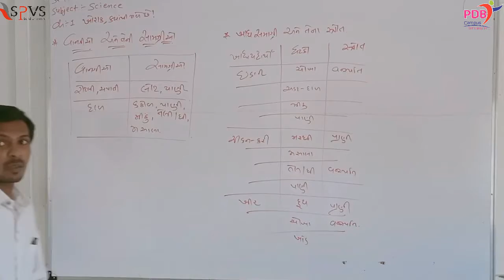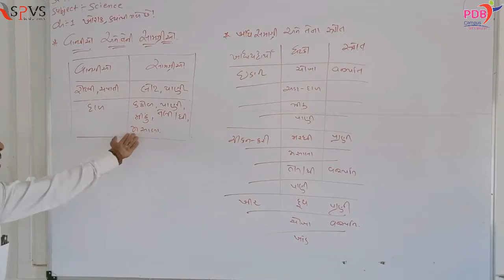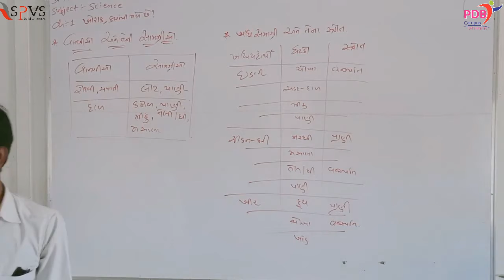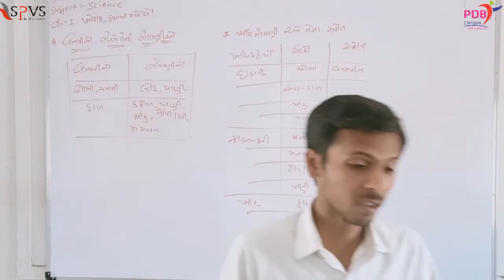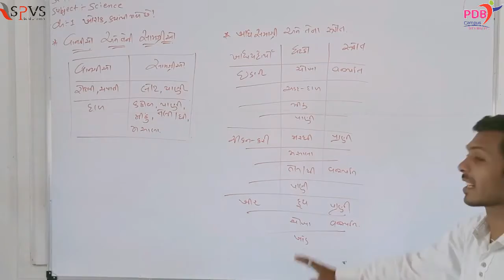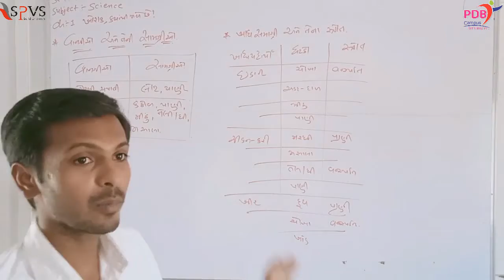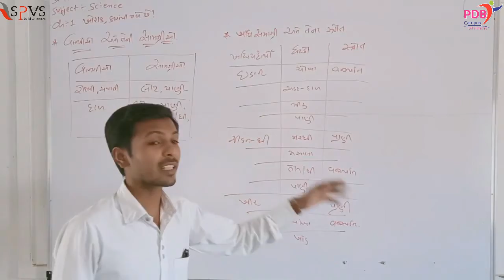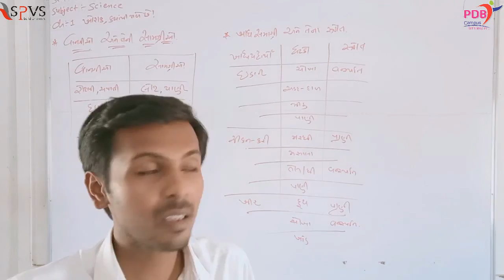SPVS CAMPUS Digital Education | Std 6 | Sub: Science | Lecture 2 | CH 1